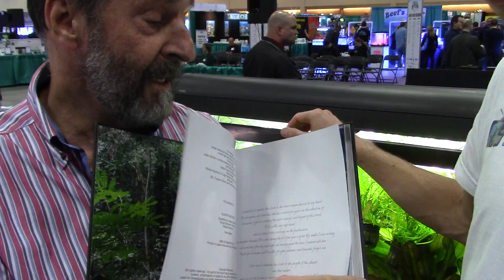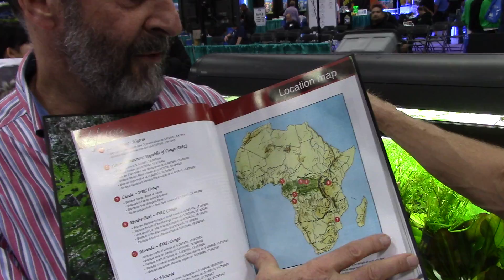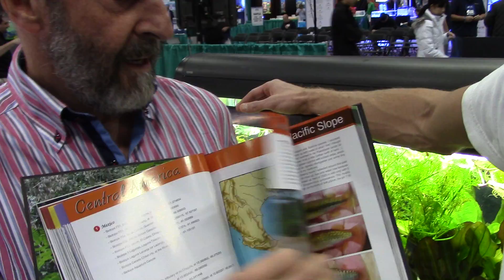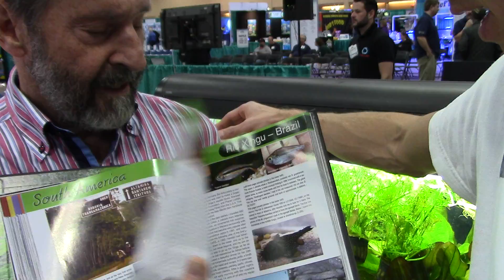Interview with Heiko Bleher - Author of Bleher's Biotopes - Aquatic Plants and Fish Discoverer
What's up Fishtank People?! Dustin here with a special video for you guys today. I'm bringing you an interview with Heiko Bleher. Who's Heiko Bleher? Ever see those scientific names for aquatic plants and fish species? Heiko is one of those people who discovers the species, so a fish discoverer, if you will. We'll also be taking a look at his new book, Bleher's Biotopes.

Heiko Bleher.

Want to work with Dustin for that awesome garden pond or planted aquarium?